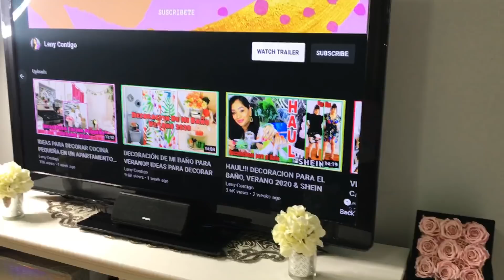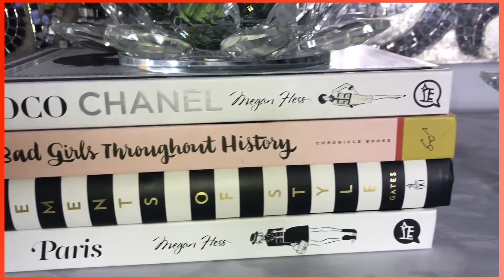MI SALA/ IDEAS PARA DECORAR UNA SALA PEQUEÑA /DECORANDO MI SALA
Hola mis bellas! Aquí la pequeña decoración sencilla de mi sala, espero les guste!
BENDICIONES Y UN BESO PARA CADA UNA DE USTEDES, GRACIAS POR SU APOYO MIS AMORES!! 🤗😘

♦️Amazon Store